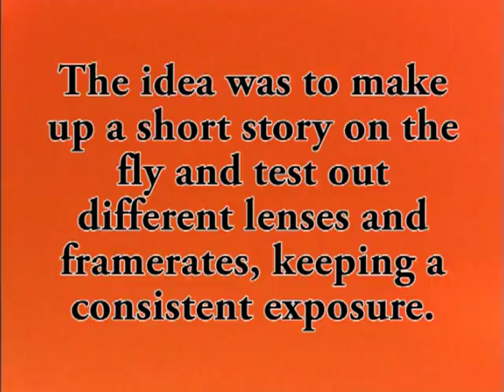Bolex 16mm Basketball Short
I shot this one evening with my cousin Kody on a wind-up Bolex 16mm camera.  The shots were made up as we went, as it was mostly to test out different lenses, frame rates, and apertures.  When Kody misses the basket, we had planned on him making it, so we improvised a couple new shots (the angry zoom and kick basket).  Being a test, I didn't plan on doing any post-editing and did all the cuts except two in camera.  When I went to post it up, I decided that there were two cuts that would look a lot better if they were a couple of frames shorter, so I made those changes.  It's nothing too fancy, but like I said, was mostly to just explore a little bit.